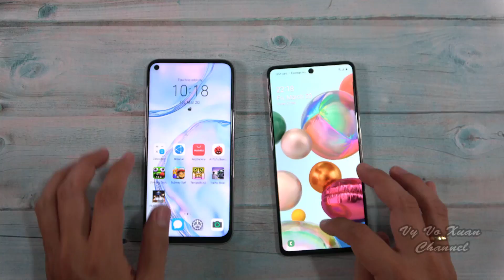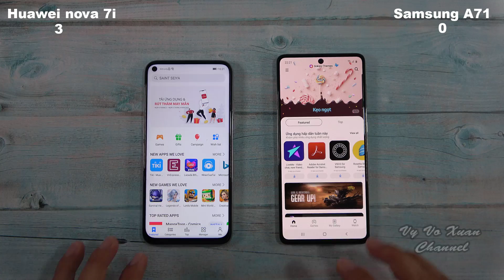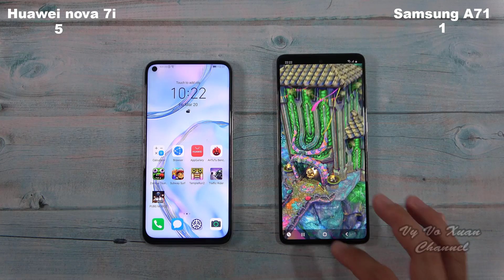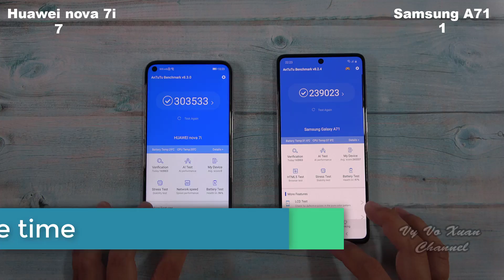Huawei nova 7i vs Samsung Galaxy A71 | SpeedTest and Camera comparison